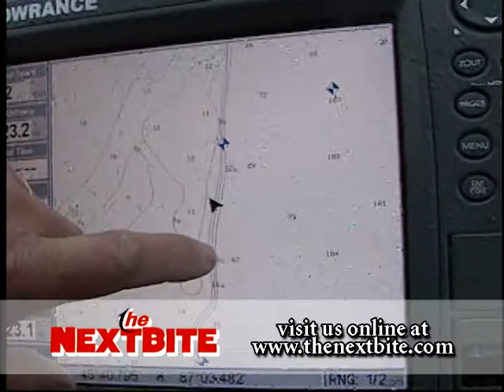GPS Mapping Unit - The Next Bite - The Real Deal - Season 1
Keith explains exactly why it is important to spend the extra bucks to get a Lowrance GPS unit with mapping abilities.